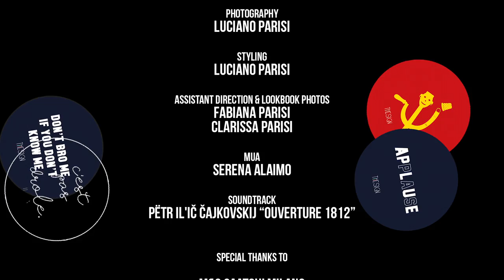THESIGN By Luciano Parisi - SS2017 "WHO DARES WINS" Collection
THESIGN by Luciano Parisi "WHO DARES WINS"  Collection

Concept: Luciano Parisi

Screenplayer : Nicola Garzetti a.k.a. Altofuoco

Styling: Luciano Parisi

Make up and Hair: Serena Alaimo

Original Soundtrack By Piotr Ilich Tchaikovsky - 1812 Overture

Models: Raffaele Stelluti Scala, Alessandro Coraci, Alex "Shorty", Alice Gandini, Amanda Wine (Melissa), Chiara Brogna, Eugenio Spagnolo, Giorgia Andreazza, Heehyung Dominic Do, Marieanne Kunynest, Miriam De Nicolò, Simone Sturiale.

Special Thanks to: MC SAATCHI Milano, Monik Ruffo,  Mr. Borelli,  Clarissa Parisi, Fabiana Parisi, Cinthia Rateni, Alessio, Gianluca, Matteo, Leonardo, Martin.

ONLY FOR ENFANTERRIBLES!!!